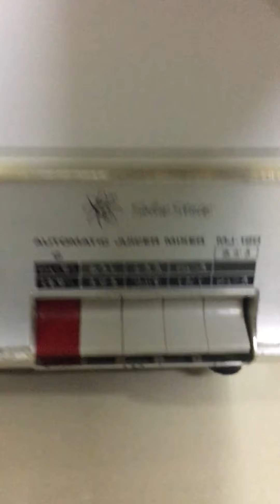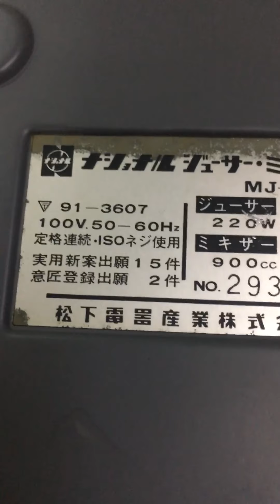Bộ Máy xay sinh tố ,Ép hoa quả National model MJ 120 hàng Nhật Bãi VIP .Giá LH 035 874 2679